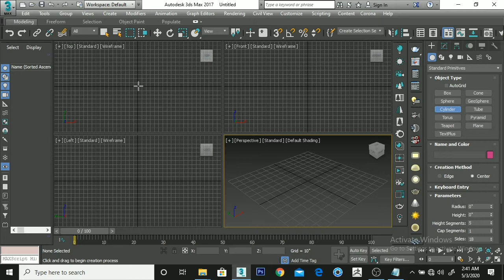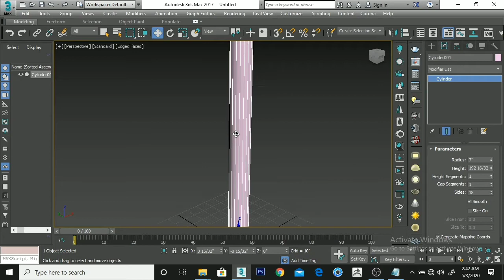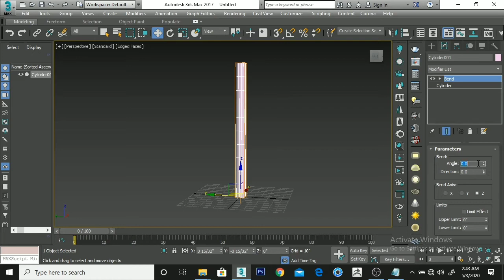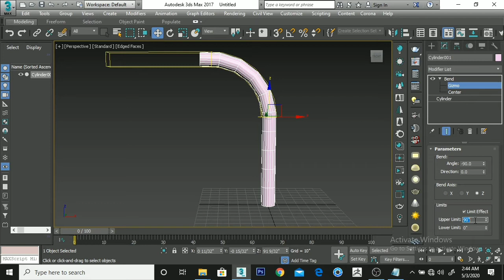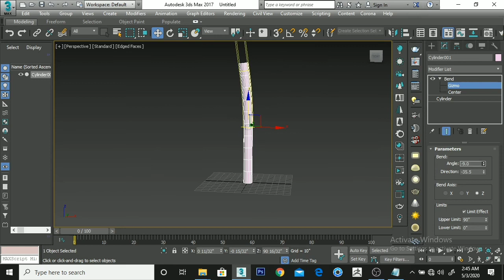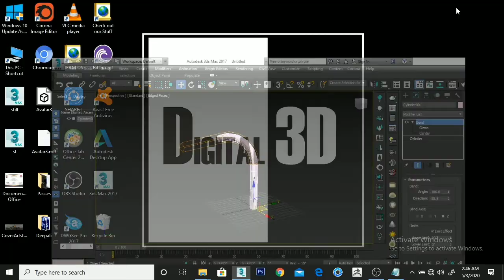How to use "Bend Modifier" in 3ds Max